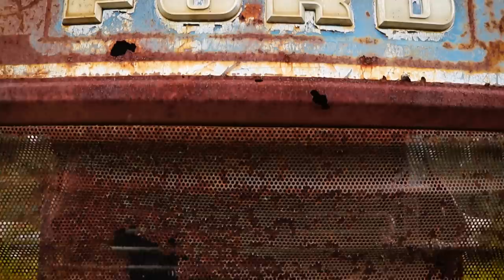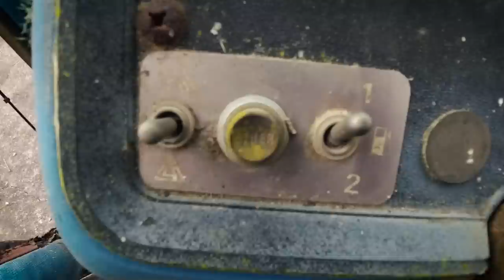FORGOTTEN ON FENCE ROW! SKETCHY FIRST START For This FARM TRACTOR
FIRST START ON OLD TRACTOR THAT SAT ON A FENCE LINE 7 YEARS!
You'll automatically save 15% by using this link!